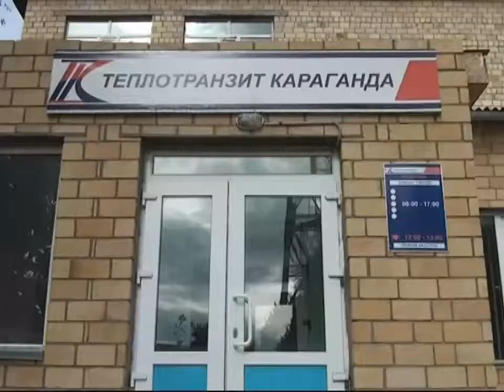В Караганде подорожало тепло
В Караганде подорожало тепло. С нового отопительного сезона горожанам придется платить на 10 процентов больше за услуги по теплоснабжению, цена за квадратный метр отапливаемой площади составит 84,8 тенге. Новые расценки введут 1 октября. Пока же монополисты рассказывают, на что будут тратиться деньги после повышения тарифа на тепло.